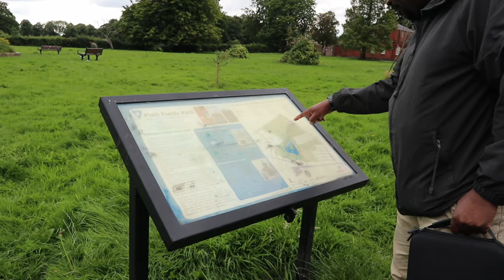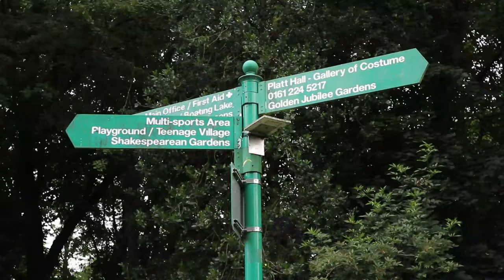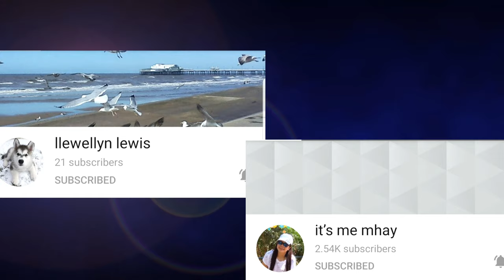QUICK WALK AT PLATT FIELDS PARK//FilipinaInUK